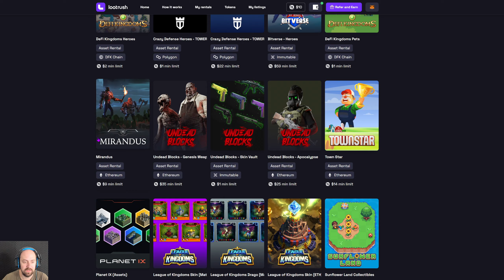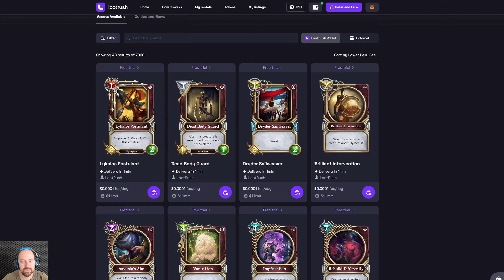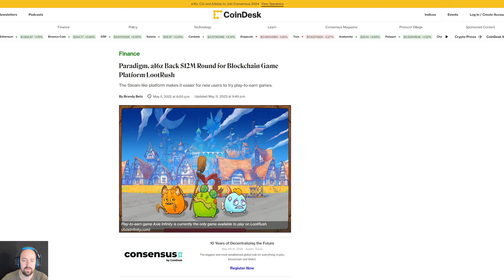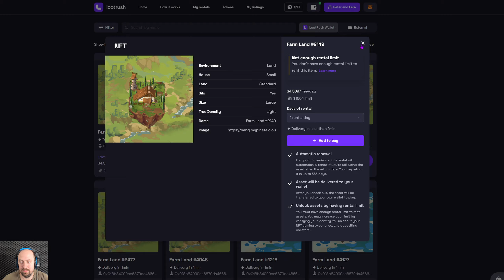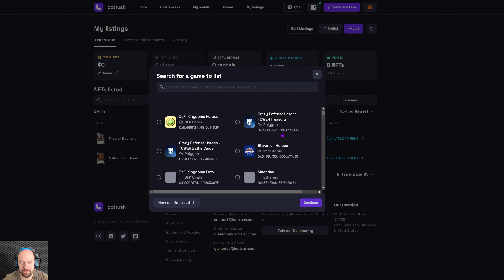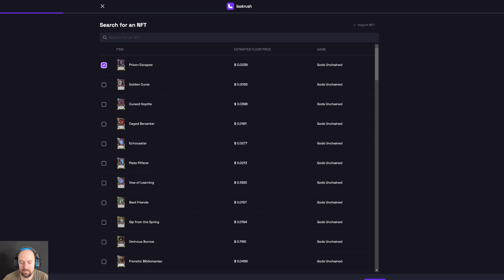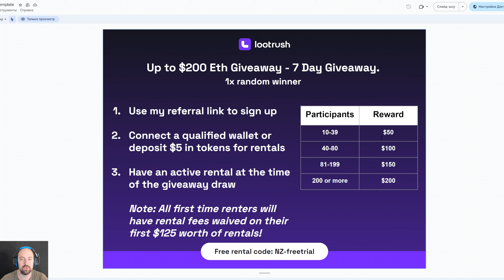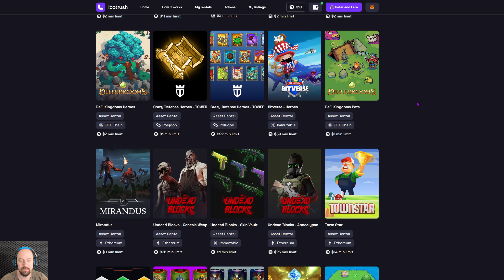LootRush | Зарабатывай на P2E Не Покупая NFT | Играй в P2E Игры Без Вложений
LootRush позволяет зарабатывать на P2E не покупая NFT, это крайне крутая возможность не рискуя зарабатывать на блокчейн играх.
LootRush является глобальной платформой для геймеров, предоставляющей возможность размещения и получения доступа к NFT, необходимым для игры в различные блокчейн проекты. Платформа уже привлекла $12M в прошлом году, в неё инвестировали a16z и Paradigm.

00:00 - Вступление
00:32 - Что такое LootRush
02:09 - Какие игры подходят под аренду
02:32 - Инвесторы\Партнеры
03:00 - Анализ игр для заработка
04:34 - Как сдать в Аренду NFT
06:00 - Где смотреть профит от Аренды
06:35 - Как получить 5$ и бесплатную аренду NFT
06:55 - Заключение

💎Получи при регистрации Mystery Boxes OKX и выиграй до 10 000$